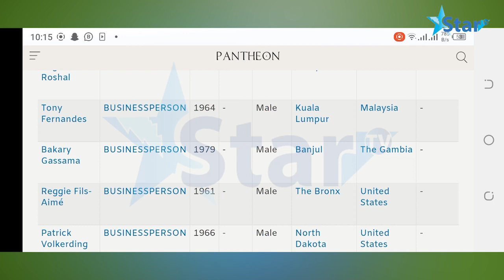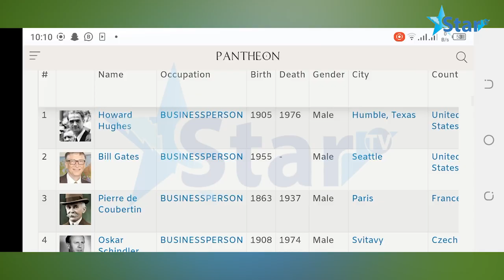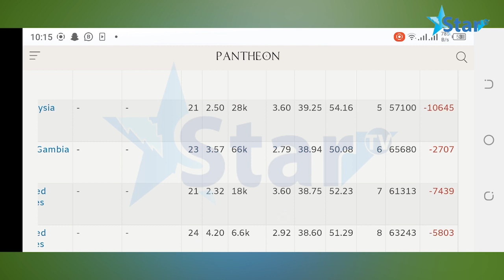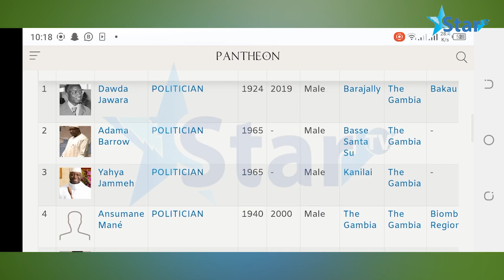Bakary Papa Gassama is among the 700 most popular and received more than 128,887-page view